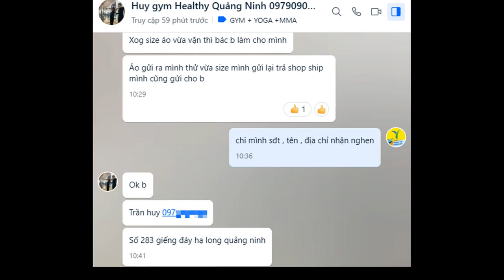Đồng phục Healthy gym Quảng Ninh - Thể thao YES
Đồng phục Healthy gym Quảng Ninh

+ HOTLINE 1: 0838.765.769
+ Trưởng phòng Sản xuất : 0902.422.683 ( Mr . San )